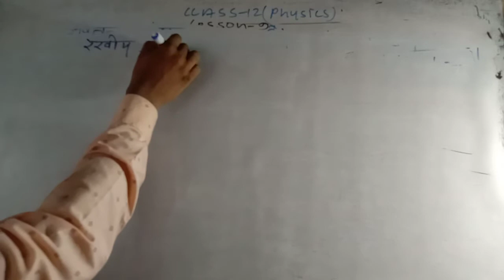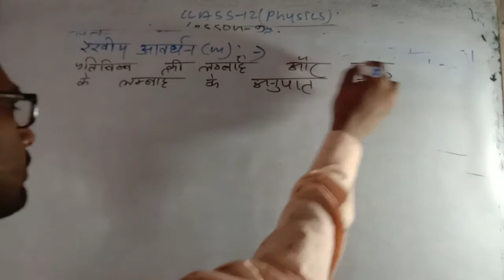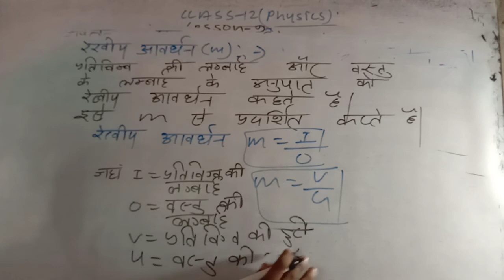class 12 physics lesson 9 रेखीय आवर्धन क्या है और उसके सुत्र